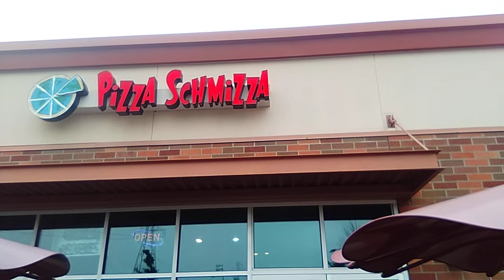Pizza Schmizza 8695 SW Jack Burns Blvd Wilsonville Oregon.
Bland Taste If you like cheese toast this place is for you. Pizza Review scale of 1 to 10 A 5.2. Nice friendly staff.